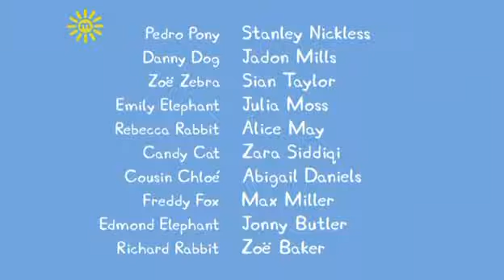Peppa Pig s03e28 Whistling SD TV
peppa pig